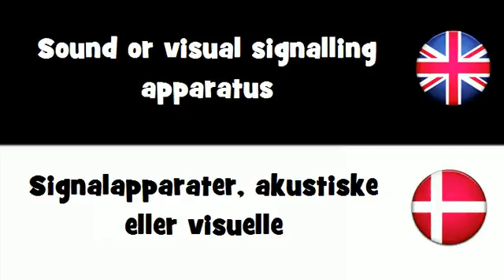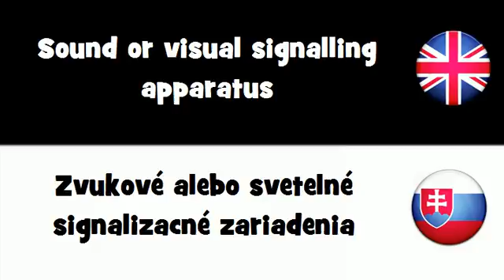SAY IT IN 20 LANGUAGES = Sound or visual signalling apparatus